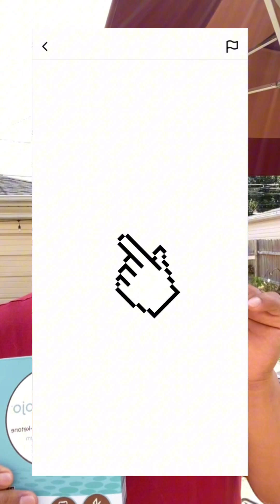¡Cuidado! Si tienes la GLUCOSA ALTA esto te ayudará a PREVENIR la DIABETES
Tener niveles ALTOS de glucosa de forma continuada puede desencadenar diabetes. ¡En este video te enseño cómo usar un GLUCÓMETRO para CONTROLAR tus cifras y PREVENIR esta enfermedad!

🌟 ADQUIERE TU GLUCÓMETRO AQUÍ: 👇🏻

Aprenderás:
🌟 Los RANGOS NORMALES de glucosa en ayunas
🌟 Por qué la INSULINA ALTA es tan peligrosa
🌟 Cómo el AYUNO INTERMITENTE ayuda a NORMALIZAR la glucosa
🌟 Cómo IDENTIFICAR problemas a tiempo con un glucómetro
🌟 Qué CAMBIOS en tu alimentación te ayudarán

¡Empieza HOY MISMO a controlar tu glucosa y aléjate del riesgo de diabetes! Tu salud te lo agradecerá.